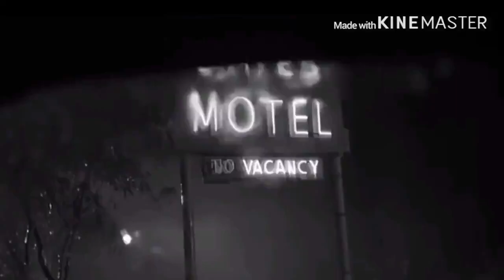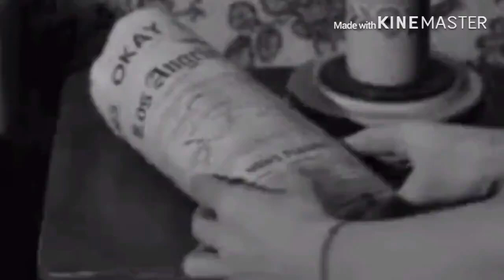Psycho with Strawberry Shortcake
Strawberry Shortcake enters in the Psycho movie.